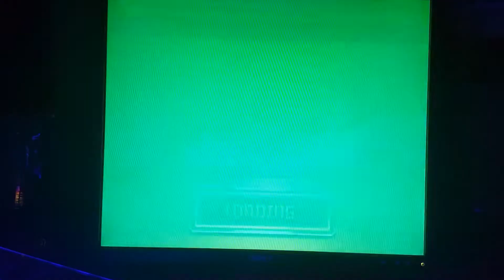159 The Super Spy xmiguplay.com plays Pandora's Box 4s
Pandora's Box Game play!

Support X-MiGuPLAYs indie release for PC on STEAM!
Stripper Anya! OUT NOW!

YaJing Pandora's Box 4S Arcade Game Console 680